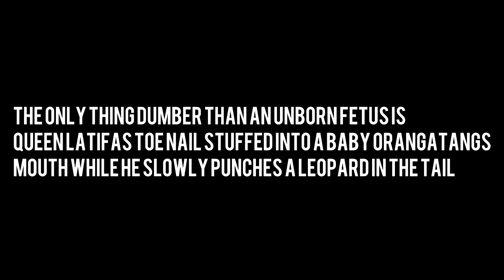Live Streaming (NOT NOW)